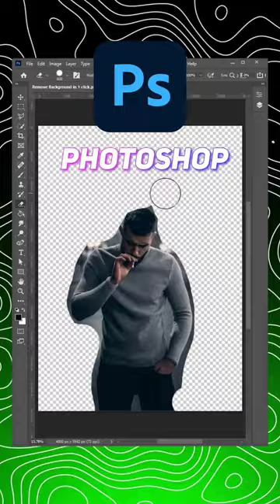iPhone Cut Out Features in Android 😍😍